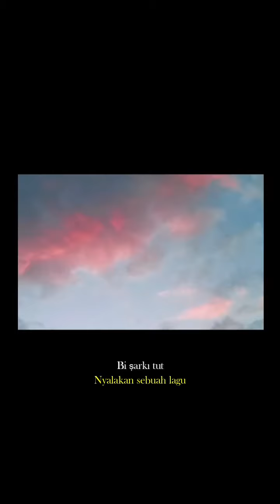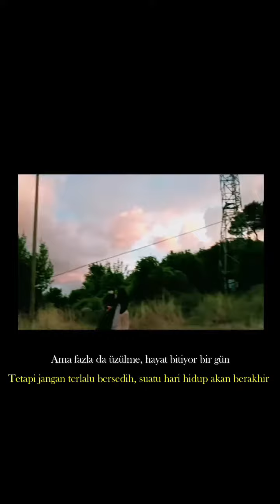Gidemem - Sezen Aksu cover by Ayten Rasul ( Lirik terjemah bhs indonesia)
vidio diambil di pantai bersejarah "Amasra" yang berada di kota Bartın Turki